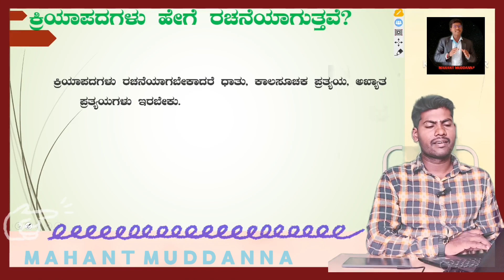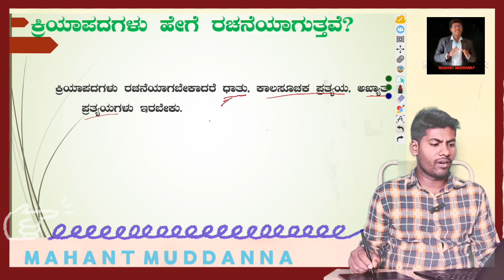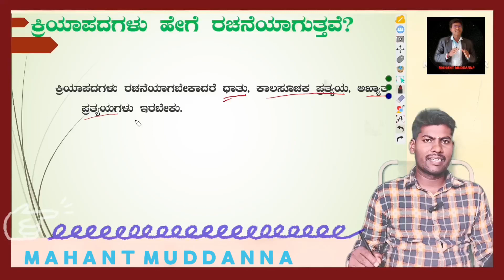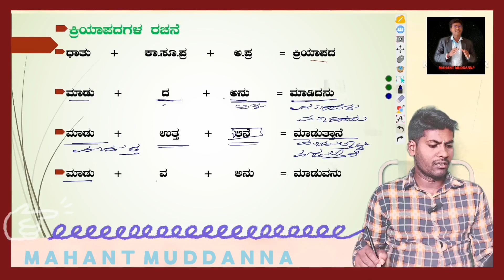Kriyapadagalu | ಪೂರ್ಣ ಕ್ರಿಯಾಪದಗಳು ಹೇಗೆ ರಚನೆಯಗುತ್ತವೆ? | Kriyapada rachane | Mahant Muddanna